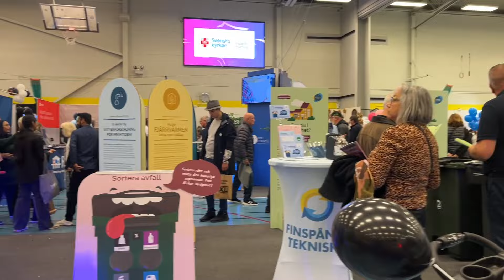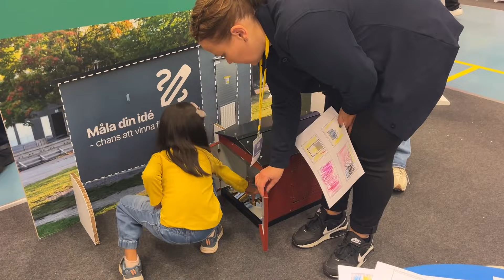Weekend Vlog - Fair in Sweden